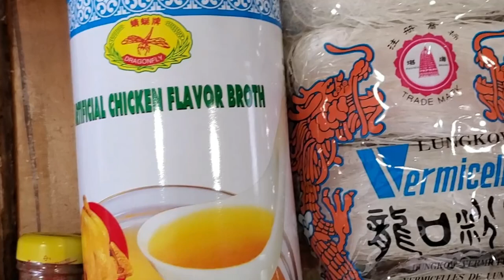Cambodian Style Hot Pot - Yao Han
This is a recipe to show how to make a quick and easy Cambodian style hot pot also known as Yao Han !

ingredients:
3 cups of chicken broth
1 can of coconut
3 1/2 teaspoon of Chinese barbeque sauce
1 1/2 cups of bean curd sauce
1 tablespoon of sugar
1 tablespoon of salt or fish sauce
sliced meat of your choice
seafood of your choice
noodles of your choice
vegetables of your choice